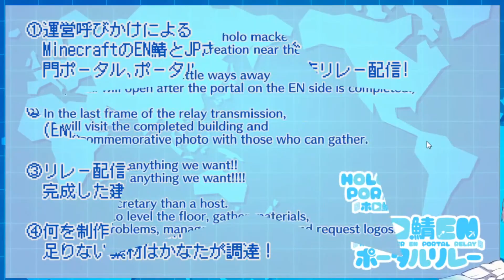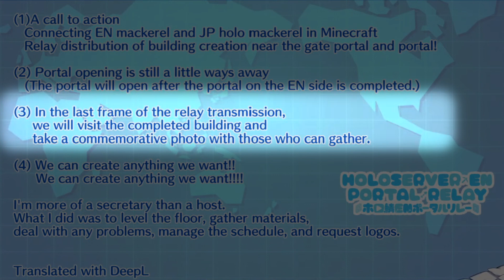[Hololive] The HoloEN Portal Relay (English/Español [CC])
The general rule is:
Each participant has 30 minutes to build whatever they want around the area where the portal is going to be (the portal will activate after the EN girls finish the preparations on their side).

Participants:
Natsuiro Matsuri, Kureiji Ollie, Pavolia Reine, Ookami Mio, Yukihana Lamy, Sakura Miko, Moona Hoshinova, Shishiro Botan, Yozora Mel, Ayunda Risu, Akai Haato, Momosuzu Nene

Amane Kanata is the host/secretary

使用BGM
□DOVA-SYNDROME

Timestamps:
0:00 Kanata's introduction
1:42 Matsuri's banners
2:55 Ollie's gate
4:10 Reine's bridge
5:39 Mio's railway
7:01 Lamy's pond
8:21 Miko's map
9:31 Moona's ruins
11:06 Botan's portal
12:28 Mel's warehouse
13:49 Risu's tree-house
15:20 Haachama's death-tower
16:28 Nene's boat road
17:53 Kanata's tour
21:10 You are laughing. Mel died, and you're laughing.